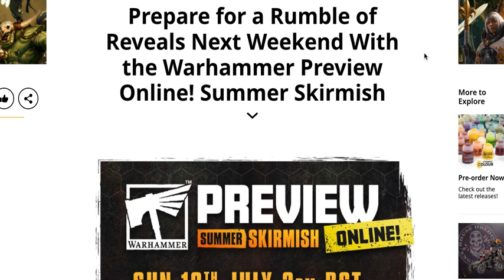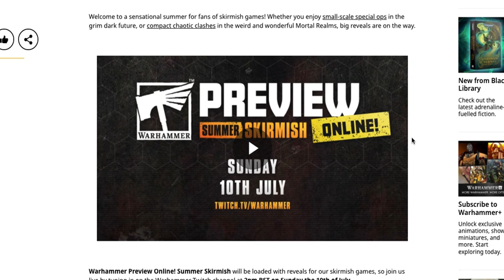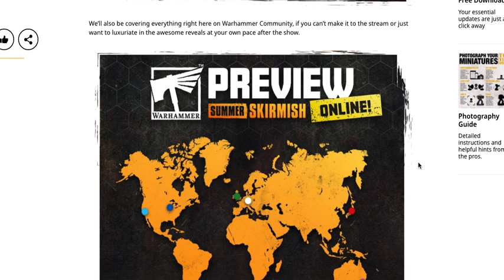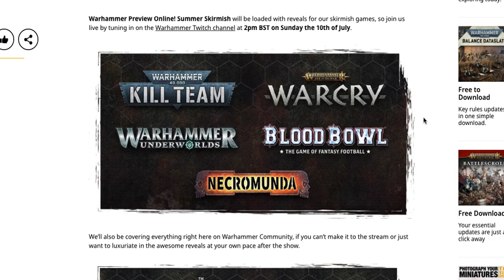MASSIVE NEWS & REVEALS... Days Away! Kill Team.. NEW Warcry.. Necromunda.. Underworlds.. Blood Bowl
Welcome back to War Hammer Man Studios for a look at this week's upcoming skirmish previews:

New WARCRY Setting (possibly new edition & starter set seems likely)
New Terrain
New Warbands
-Horns of Hasut Warband
-Rotmire Creed
Centurion Marshal Chaos Ally

New KILL TEAM Expansion (new edition seems unlikely)
Space Hulk Referrences
Indoor New Terrain? (possibly zone mortalis)
New Kill Teams (one all new, one upgrade frame)

Necromunda
More Books?
More Models?
Other Faction Specific Vehicles?

Blood Bowl Expansion
New Team?
Dugout?
Cards, dice accessories?

Warhammer Underworlds
New Warbands? (tarantulous brood or Darkoath Savages)
or (horns of Hashut or Rotmire Creed)